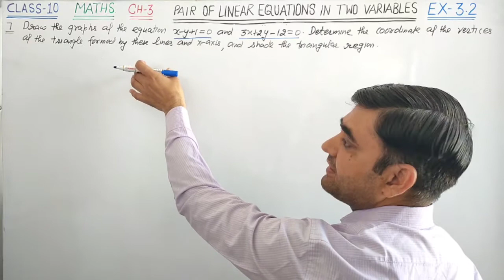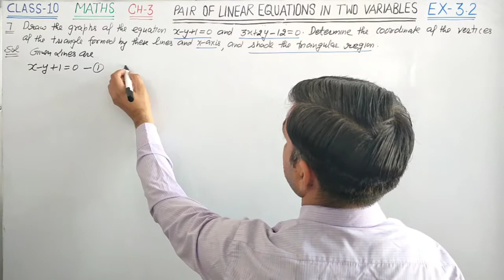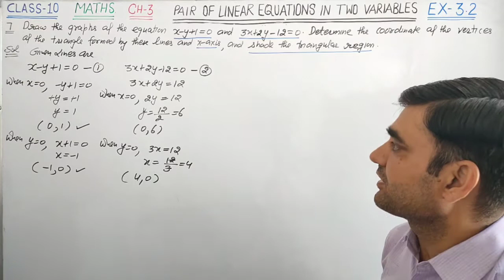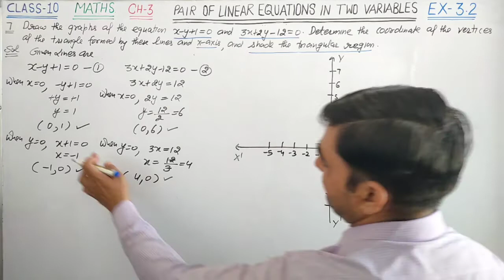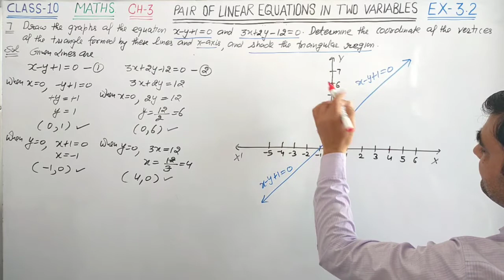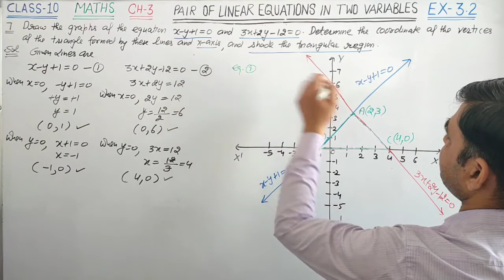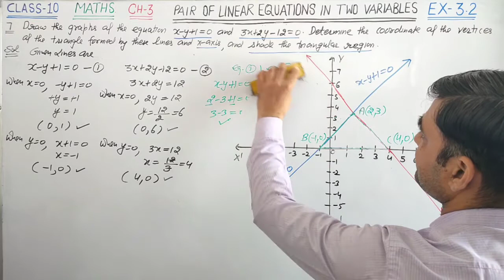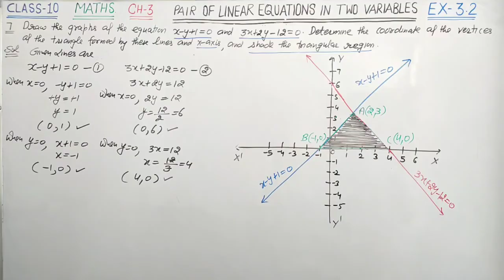CLASS-10 MATHS EX-3.2 Q.NO.7 || SOLUTION OF A PAIR OF LINEAR EQUATIONS IN TWO VARIABLES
CLASS-10 MATHS CH-3 EX-3.2 NCERT